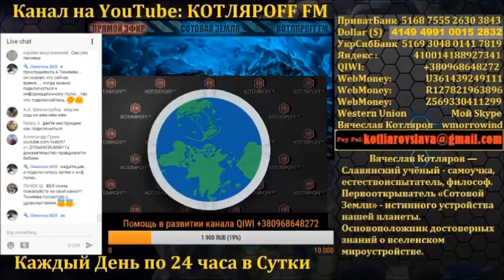Ход Солнца на настоящей карте (Л.Д.О. 133)